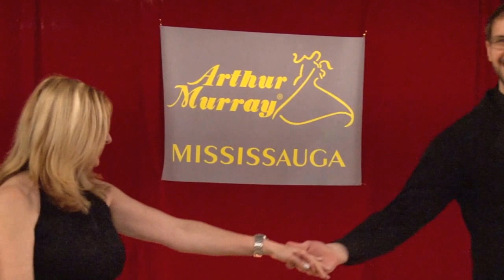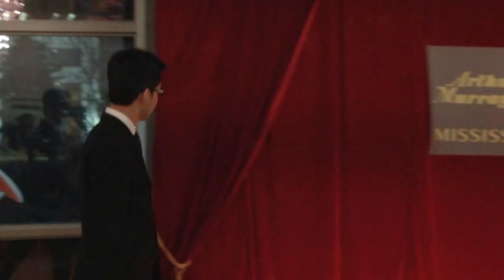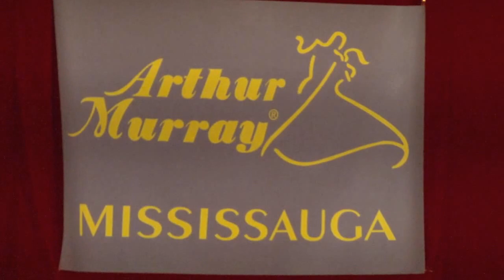AM Mississauga Presents - Paris, Je T'aime 2016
Below, you will find timestamps that will jump you to your desired performance

0:00:18 - Michelle Z. - Last Tango In Paris - Various Artists
0:02:09 - Brian & Shirley A - Fire - Des'ree & Baby face
0:04:32 - Ana R. DaSilva - Nostalgie de Paris - slow waltz (C.Novelli)
0:06:19 - Monica C. - ne me quitte pas
0:08:08 - Diana H. - Der Pariser Tango - Mireille Mathieu
0:09:28 - Luc & Beth - Si Tu N’existait Pas - Joe Dassin
0:11:30 - Mike & Laura - la vida es carnaval - Celia Cruz
0:13:21 - Chris & Maria - Chanson Triste
0:14:54 - Bruno & Melinda - Good Thing - Fine Young Cannibals
0:16:07 - Marzena G. - Tourner Dans Le Vide - Indila
0:18:21 - Lan S. - The Last Waltz - Accordeon Dreamsound
0:19:53 - Cheryll W - Le Champs D'Elysse - Zaz
0:21:50 - Elia S. - Tu Es Foutu - In-Grid
0:23:38 - Marina P. - River Flows in You - Dj Ice
0:25:46 - Michel & Gabrielle - Plus Haut Que Moi - Mario Pelchat
0:27:32 - Mark P. - Chanson d'amour - Castle & Denise
0:29:18 - Janet Z. - Garzanno Tango
0:30:46 - Genvieve L. - Stromae - Tous Les Mêmes
0:32:23 - Elia S. - Tango D'amor Ft. Bellma Cespedes
0:34:38 - Steve A. - Under The Bridges of Paris - Dean Martin
0:36:45 - Marzena G - Moi... Lolita - Alizée
0:38:23 - Heather H. - Johnny Hallyday - Noir C´est Noir
0:40:06 - Gabriella C. - The Promise - Marc Enfroy
0:41:51 - Melissa R. - I'm an Albatraoz - AronChupa
0:43:32 - Gabriella C. - Indila - Dernière Danse
0:44:58 - Monica & Antonio - Orphaline - Kantango
0:47:17 - Ana D. - Joe Le Taxi - Vanessa Paradis
0:49:19 - Sarah D. - Jueves - Juan D'Arienzo
0:50:31 - Alex & Luba - Dans ta Chambre - Dany Brillant
0:52:15 - Melissa R. - Plaisir D'amour - Nana Mouskouri
0:53:40 - Peter E. - I Love Paris - Frank SInatra
0:55:32 - Lise K. - KOHAR - Tetmajazz
0:57:28 - Cheryll W. - Libertango - Debora Sbarra
0:59:20 - Robert & Tamara - Si C'était à refaire